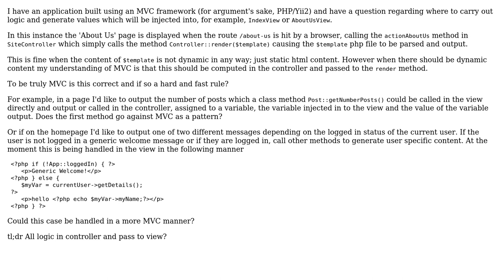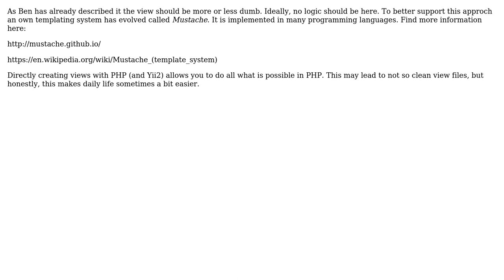Software Engineering: Logic and Values in View or Controller (2 Solutions!!)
Software Engineering: Logic and Values in View or Controller

With thanks & praise to God, and with thanks to the many people who have made this project possible! | Content (except music & images) licensed under CC BY-SA | Music | Images & others | With thanks to user robsch user Pedro del Sol user Ben Cottrell and the Stack Exchange Network Trademarks are property of their respective owners. You are responsible for your own actions.